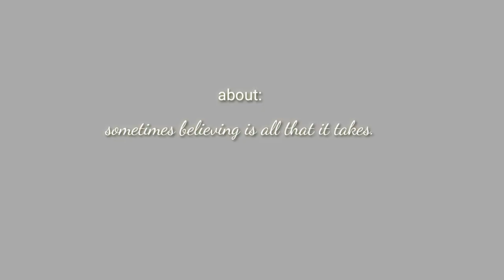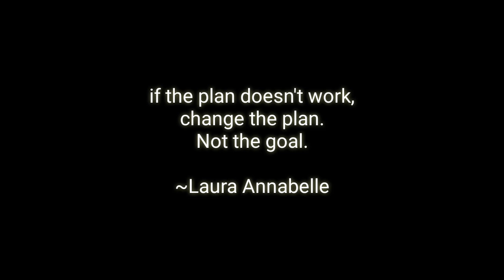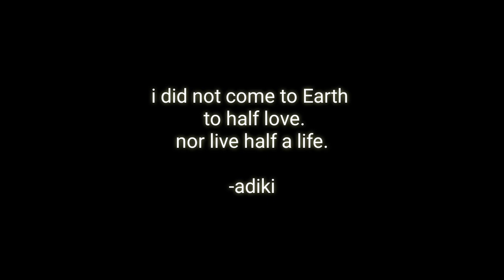TELESCOPE KA SIAM!!!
hi,

ka telescope siam hi van lam [astronomical object] en nan a siam a nih avang in lei lam [terrestrial body] en nan a hman theih ani lo va.

magnification 28x a nei ani.

Galileo Galilei's initial magnification kha 8x ani.

Pu Buanga dictionary a telescope a define dan telh ka tum a mahse kan lo nei lo hlauh avangin a hria chuan a hre lo tan comment ah in tan a buaithlak loh chuan min lo, AWII ka type tum ka sawi thiam lo tawp. Loll

[1 eternity later*]

min lo type sak ka tihna.

so much.

and again thank you to SAM ALEXANDER for allowing me to use his music!

passion is the genesis of genus - Galileo Galilei.

GOD'S GRACE.

woww

project date - 4th Feb, 2020
completed on - 8th Jan, 2021.

~with passion & hope,
adiki.

xoxo

[if you are looking for a sign, this is it! yes do it]